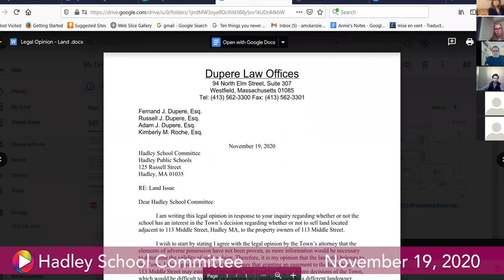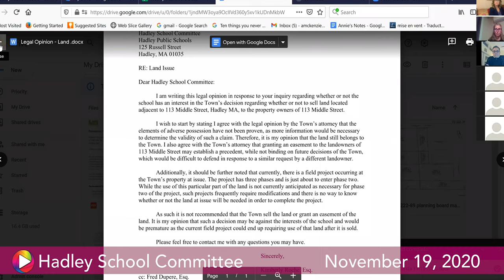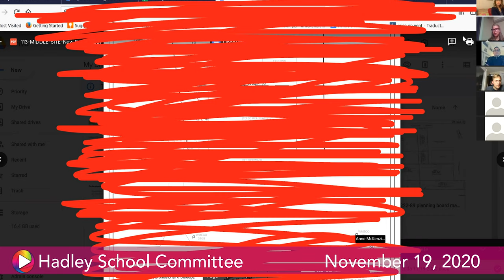School Committee, November 19, 2020